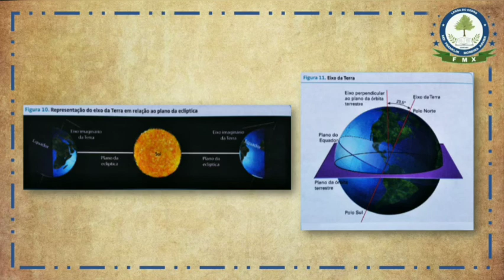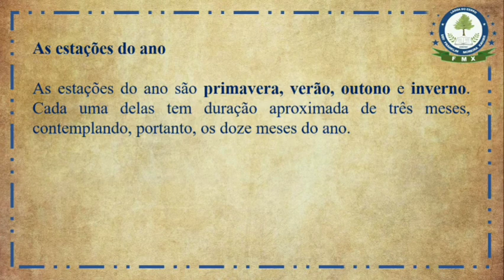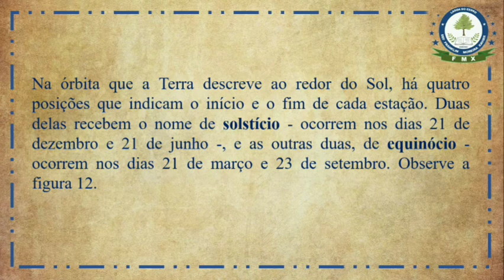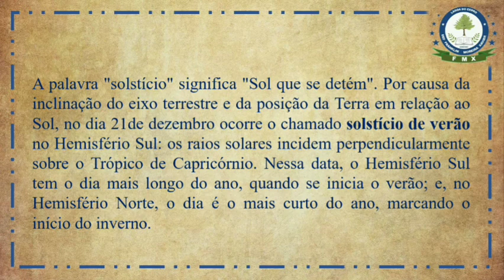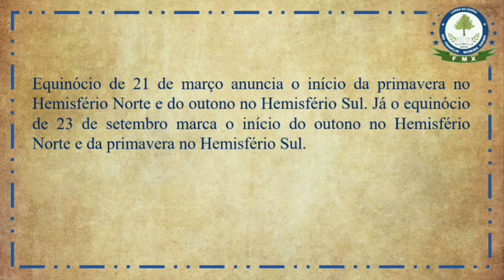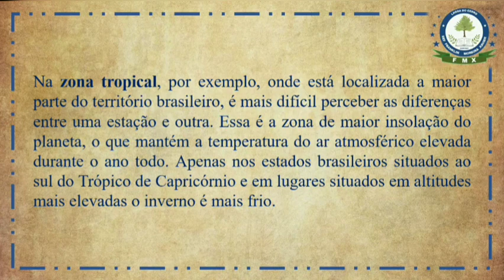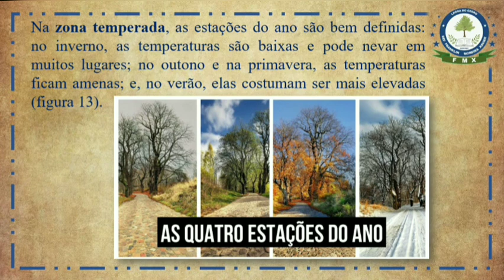Geografia 6º ano (A terra em movimento) Professor: Eugênio Santos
Aula do dia 21 de junho de 2021